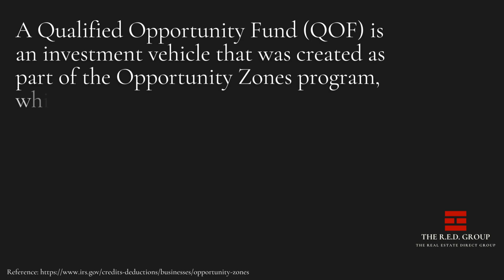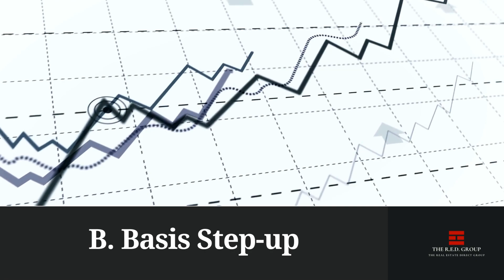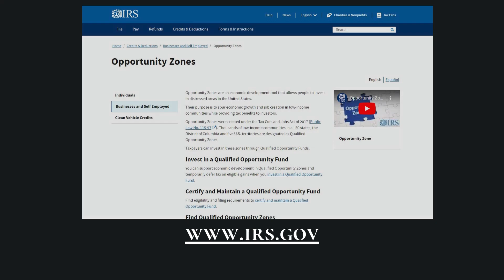Opportunity Zones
Are you looking for an impactful way to invest while potentially enjoying tax benefits? Let's talk about Qualified Opportunity Funds (QOFs)! 🏙️💼

🔹 What are QOFs?
Qualified Opportunity Funds are investment vehicles designed to channel capital into designated Opportunity Zones, which are economically distressed areas targeted for revitalization. These funds fuel growth by supporting local businesses and real estate projects. 📈

🔹 Tax Advantages Galore!
Investing in QOFs can lead to potential tax benefits, including:

Capital Gains Deferral: Postpone taxes on your capital gains by reinvesting them into a QOF.
Capital Gains Reduction: Enjoy reduced taxes on your gains if you hold your QOF investment for specific timeframes.
Tax-Free Growth: After a decade, any appreciation in your QOF investment could be tax-free! 💰📊

The following information is provided for educational and general informational purposes only. It is not intended to provide legal, financial, tax, or investment advice. The information is based on the understanding as of August, 29,2023, and regulations, laws, and interpretations may have changed since that time.

Investing in Opportunity Zones and Qualified Opportunity Funds (QOFs) involves risks, and potential investors should carefully consider these risks and consult with appropriate professionals before making any investment decisions.

If you are interested in searching for property in Opportunity Zones

For more information on Opportunity Zones and Qualified Opportunity Fund